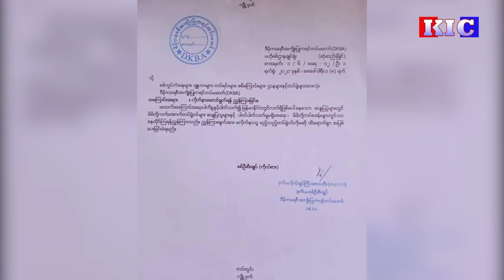Radio Karen : DKBA Order Its Troops Not to Involve in Civilian Protest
DKBA Order Its Troops Not to Involve in Civilian Protest
ဆႏၵျပသူမ်ားႏွင့္ ပတ္သက္မႈမရွိရန္ တပ္ဖြဲ႕ဝင္မ်ားကို DKBA ၫႊန္ၾကား
ဆန္ဒပြသူများနှင့် ပတ်သက်မှုမရှိရန် တပ်ဖွဲ့ဝင်များကို DKBA ညွှန်ကြား